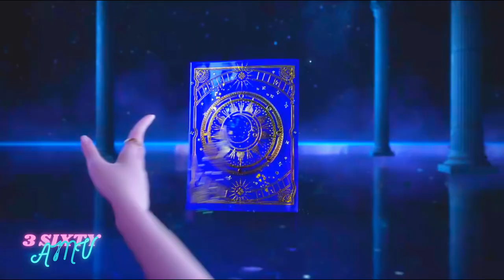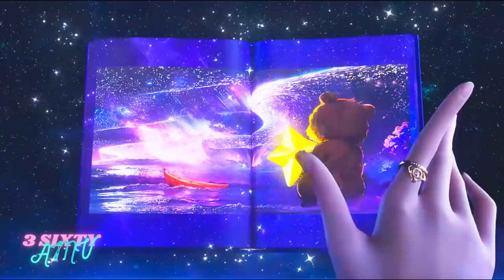【AMV】 Slay The Gods 斩神 (Zhan Shen) - Win & Lose ᴴᴰ || New Donghua 2024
slay the gods 斩神 (zhan shen)

【AMV】 Donghua 『Slay The Gods 斩神 (Zhan Shen)』 Erase ᴴᴰ

✦✦✦✦✦ ABOUT CHANNEL✦✦✦✦✦
This Channel Focuses On
Anime music videos featuring
Mostly on 3D Animations
with some few 2Ds with intense
action sequences edited
to epic music. Non-stop battles,
clashes, and combat highlights.

Reuse Is Allowed
But Please Credit @3sixtyamv In Your
Title, Description, and Pinned Comment

✦ 3SixtyAMV Playlist (2D anime Edition)

✦✦✦✦✦ CHAPTERS ✦✦✦✦✦
0:00 - Slay the gods episode 10
2:00 - End Screen

YOU CAN IGNORE
amv,3sixtyamv,new donghua,slay the gods,
slay the gods episode 4,slay the gods ep 4,
slay the gods 4,slay the gods amv,slay the gods amv episode 4
slay the gods amv ep 4,slay the gods amv life,
amv,3sixtyamv,anime amv,new donghua 2024,slay the gods donghua,amvs,slay the gods amv,slay the gods ep 6,
slay the god 6,slay the gods season 1,slay the gods ep05,
slay the gods ep5,slay the gods 斩神 (zhan shen),斩神3,斩神 amv 5,
斩神 ep05,Zhan Shen episode 5,Zhan Shen ep05,Zhan Shen amv ep 5,
slay the gods,zhan shen,slay the gods episode 4,slay the gods 4,
slay the gods episode 5,slay the gods ep 5,slay the gods amv ep 5,
onging donhua,slay the god episode 6,
amv,3sixtyamv,anime amv,new donghua 2024,
slay the gods donghua,amvs,slay the gods amv,slay the gods ep 6,
slay the godS 6,slay the gods season 1,slay the gods ep05,
slay the gods,zhan shen,slay the gods episode 6,slay the gods 6,
slay the gods episode 7,slay the gods amv ep 5,onging donhua,